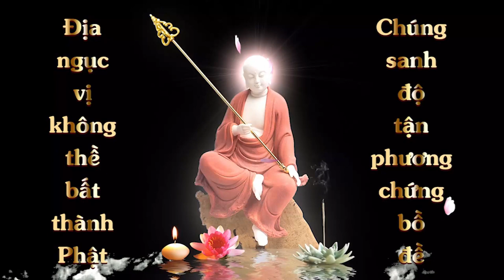CÂU CHUYỆN CỦA 2 MẸ CON F0 ĂN CHAY | Bảo Bình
Giới thiệu Cõi Trời Đại Tự Tại Thiên
Trích bài giảng số 24 -  Thầy Tâm Tạng